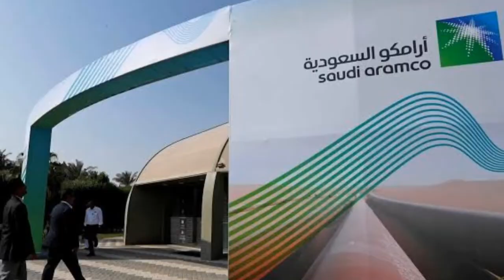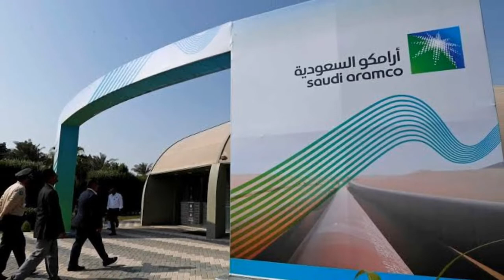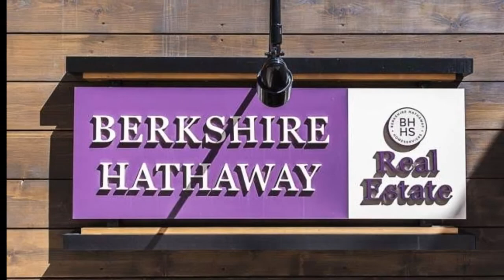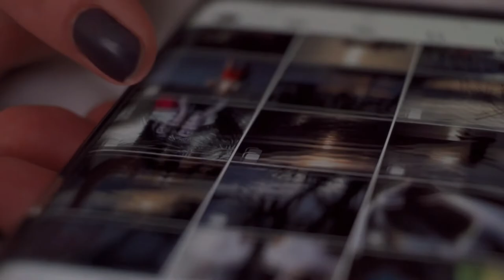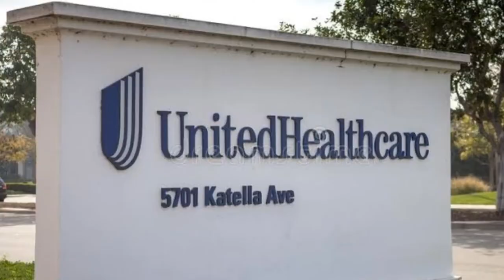𝐓𝐨𝐩 𝟏𝟓 𝐑𝐢𝐜𝐡𝐞𝐬𝐭 𝐂𝐨𝐦𝐩𝐚𝐧𝐢𝐞𝐬 𝐢𝐧 𝐓𝐡𝐞 𝐖𝐨𝐫𝐥𝐝 𝐢𝐧 𝟐𝟎𝟐𝟐 | 𝐓𝐡𝐞 "𝐇𝐨𝐰 𝐀𝐦𝐚𝐳𝐢𝐧𝐠" 𝐂𝐡𝐚𝐧𝐧𝐞𝐥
The COVID 19 pandemic has brought a lot of challenges, such as unprecedented markets and ongoing war. The richest companies globally have outstanding shares, total assets, and the highest revenue. Despite all the circumstances, financial experts apply different measures to know the value of the world's largest.

We will use the market cap as a reference for this video. The annual list of the most valuable largest companies in the world did not change drastically compared to the 20, 20, and 2021 listed companies. However, due to investors, distribution, management, customers, revenue share price, and other factors, the data and figures show that the ranking of companies changed companies such as PayPal, Amazon, and Netflix increase their revenue.

In this video, you will get an idea about the Top 15 richest Companies in the world in 2022.
Let's watch the video till the end. Usually, on this channel, I talk about every amazing thing. I hope you will enjoy it.

🔰🔰 Top 15 richest Companies in the world in 2022